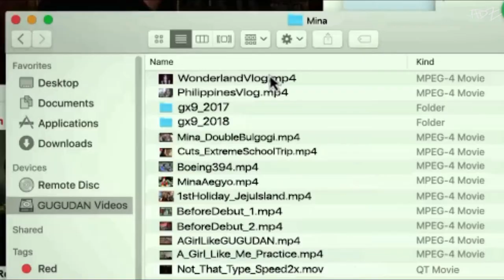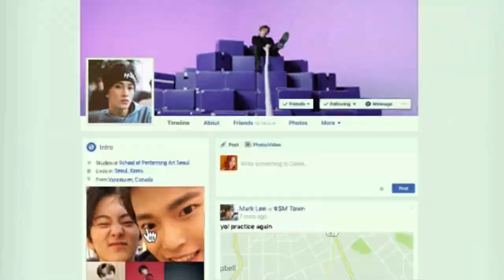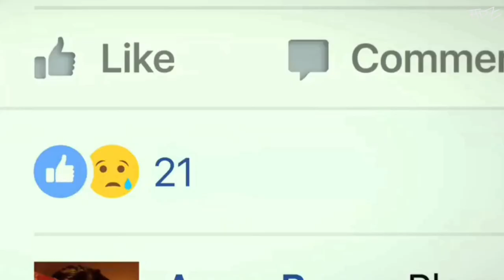[Fanmade Trailer] 'SEARCHING' starring by Gugudan (구구단)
hello this is my 2nd fmv trailer for gugudan~
inspired from searching movie by Aneesh Chaganty
i will make more fanmade videos for gugudan in the future